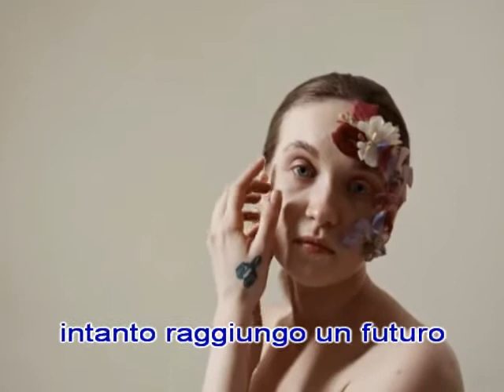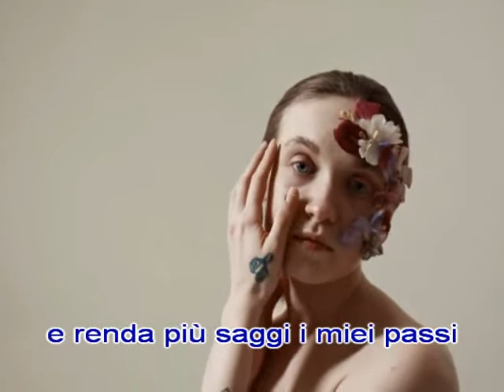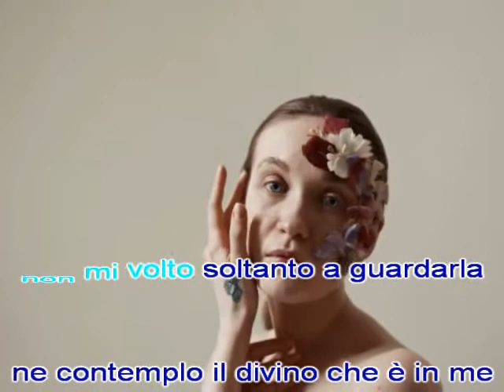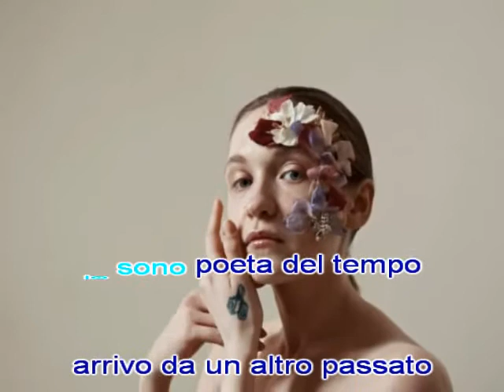Futuro raggiunto - Alephso & Giorgio di Campo - Luounge Ambient Meditation 432 Hz Inedito Italiano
io sono poeta del tempo arrivo da un altro passato intanto raggiungo un futuro più scaltro e veloce di me aspetto che passi il momento e renda più saggi i miei passi percorro il cammino che osservo e osservo il cammino percorso ogni impronta lasciata alle spalle è una pista che posso seguire non mi volto soltanto a guardarla ne contemplo il divino che è in me io sono poeta del tempo arrivo da un altro passato per questo ho raggiunto il futuro guardando più indietro che mai